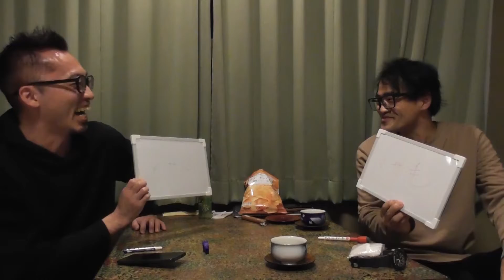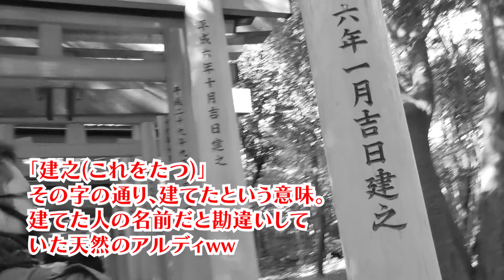パワースポットの伏見稲荷でとんでもないことが起きた！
ラリアの初詣後編です。
鳥居の数を数え終わった二人が遭遇したものとは！？